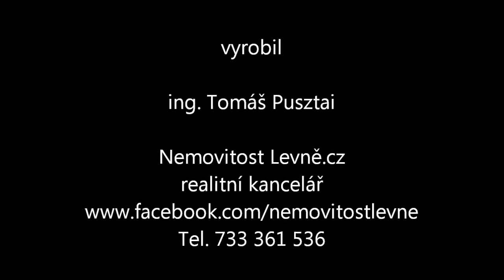Vesnický dům v Bednárci okr. Jindřichův Hradec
Hledáte-li ráj na zemi a oázu klidu, je tato nemovitost určena právě Vám. Nabízíme Vám ke koupi původní vesnické stavení, které se nachází v obci Bednárci v jihozápadním okraji Českomoravské vrchoviny, obklopena krásnou krajinou, typickou pro jižní Čechy s mnoha turistickými cíli v okolí. Okresní město Jindřichův Hradec je od Bednárce vzdáleno necelých 10 km. Do Jindřichova Hradce je dobrá dopravní dostupnost díky autobusové a vlakové dopravě. Přímo obcí prochází železniční trať Veselí nad Lužnicí – Jihlava.

Vesnické stavení je tvořena obytnou a hospodářskou částí a společně vytváří uzavřený celek. Hospodářská část je tvořena stodolou a kůlnou. Obytná část je dispozičně řešena jako jedna bytová jednotka 3+1 a skládá se ze dvou částí. Původní část je přízemní, nepodsklepená se sedlovou střechou a vázaným dřevěným krovem, umožňující podkroví, které nebylo vybudováno. Přístup do této původní obytné části je ze zápraží dvorku, přes vstupní chodbu. Zahrnuje kuchyni a pokoj, dále zde byla přistavěna koupelna bez WC. Na původní část navazuje přístavba s nástavbou, vystavěna v 70. letech 19.st. Její přízemí stojí částečně nad původním sklepem. Sklep má samostatný vchod ze dvorku. V přízemí přístavby se nachází garáž. Středem přízemí prochází přístupová chodba propojená do původní obytné části, dále tu najdeme nedokončené příslušenství a dřevěné schodiště do patra nástavby. V patře jsou provedeny dvě místnosti, sloužící jako ložnice. Střecha je sedlová s valbou. Proběhla úprava krovu. Krov je dřevěný a ve velmi dobrém stavu. Jako střešní krytiny bylo u celé obytné části využito cementové tašky. U obytné části jsou použita dvojitá dřevěná okna. Podlahovou krytinu obytných místností tvoří volně položené lino a u ostatních místností pak keramická a teracová dlažba.

Nemovitost je připojena na el. síť. Vytápění objektu je řešeno kamny na pevná paliva. Plyn ani kanalizace v obci není zavedena. Objekt není připojen na obecní vodovod.

 Silnou stránkou nemovitosti je krásná okolní příroda, čisté ovzduší a nádherný výhled do širého okolí v nadmořské výšce kolem 550 m n. m. Věříme, že Vás tento objekt zaujme a těšíme se na Vaši návštěvu.